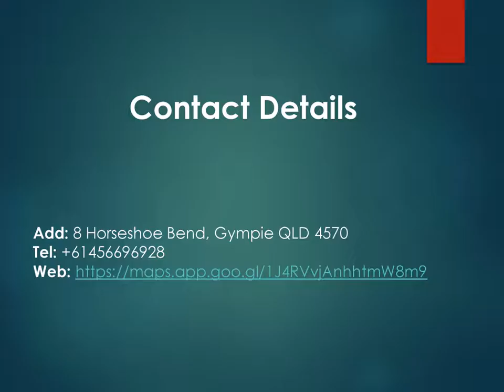Best Brows in Southside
If you are looking for the Best Brows in Southside, then contact Pretty Elements by Skye. Pretty Elements by Skye is based in Gympie, Queensland. Step into a world of indulgence and transformation at Pretty Elements by Skye, where beauty meets expertise. Their salon is more than just a place for lashes and brows; it's a haven for self-care and confidence-building.